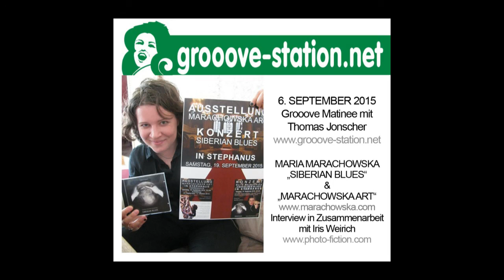GROOVE MARTINEE - SIBERIAN BLUES - 2015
Grooove Matinee mit Thomas Jonscher
Maria Marachowska (RUS)
Interview in Zusammenarbeit mit Iris Weirich
+ CD-Verlosung: Maria Marachowska - "Siberian Blues - Emotions"
Die ergänzenden, interviewkompatiblen Groooves kommen von
Micki Meuser, Nagual, Tim McMillan ...

Maria Marachowska, born on July 21st, 1980 in Omsk/ Siberia (Russia), spent her early childhood in Estergom/ Hungary and in 1986 she moved with her family to the historic metropolis Kaliningrad/Königsberg, where she attended the E.T.A. Hoffmann music school for highly gifted children/ instrument: piano/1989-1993. In 1998, she returned to her native city Omsk/ Siberia for a period of 2 years to complete her studies of fine arts. Since 2000 she has been living in Germany, since 2004 in Berlin, where she has also newly discovered music for herself in addition to her work as a fine artist and has created her personal, innovative music style of SIBERIAN BLUES. Although a convinced solo artist, she has also collaborated and performed with renowed musicians in the course of her professional career, i.a. with German music producer, film composer and bassist Micki Meuser (Micki Meuser is a German bass player, studio musician and music producer for bands such as Die Ärzte, Ideal, Ina Deter, Lemonbabies, among others) who has recorded and mixed her solo albums "Emotions" (2015) and "Stranger" (2016) and from 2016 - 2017 she recorded several of her songs for digital release with British music producer, film composer and exceptional Hammond player Alan Reeves (Alan Reeves is a British film composer, music producer, and Hammond B3 virtuoso. In the course of his career he has received 35 international awards, including a Goldene Schallplatte. He became known for his work with the bands The Showtimers and Clinic as well as for the music for the films To Walk with Lions, The Call of the Wild: Dog of the Yukon, and Kill Bill Vol. 2. He has appeared with, among others, the Rolling Stones, Jimi Hendrix, Chuck Berry, The Animals, The Who, David Bowie and The Beatles). In 2017 she released her third solo album "Melancholy". Driven by an untiring creative energy, she constantly continues to develop and share her new musical work on various music and social media platforms both as carefully edited sound recordings and live transmissions and in the form of artistic music videos created by herself. Since 2017 she is a member of GEMA and has submitted more than 200 songs and 300 instrumental compositions.
With her "Siberian Blues", Maria Marachowska has created an entirely new music style. Its strength lies precisely in the deliberate slowness that leaves room to the tones and allows them to linger on in the silent pauses. In her music and the soft timbre of her deep singing voice, this blue haze, that is Blues, takes on the shape of figures and moods, forms poetic words either from her own pen orinspired by world literature, and seems almost meditative. Whoever gets into this unique experience of "Siberian Blues", submerges far under the surface and comes across long lost feelings and emotions. This particular energy is transferred to the listener and has a cathartic effect.
She is fully aware of the fact, that she has the charism of a solo artist, she convinces with her personality and proves in a time, tending towards musical group pressure, that it is something special and outstanding to celebrate this art of minimalism and set a clear, precise and courageous statement against this band consonance. In her own hands, the diamond is polished best and reaches the utmost brilliance.
The melody speaks, we believe to hear a continuous echo to her singing voice on her guitar, she is capable of a playing technique that in a wondrous way conveys the acoustic illusion of hearing several instruments out of one. In the general effect, there is no need of any other instrument but this single guitar, to produce the drive of a band. It is as if the tones were falling from a distant star, as William S. Burroughs described the divine power of music in his “Cities of the Red Night“. Text: Iris Weirich